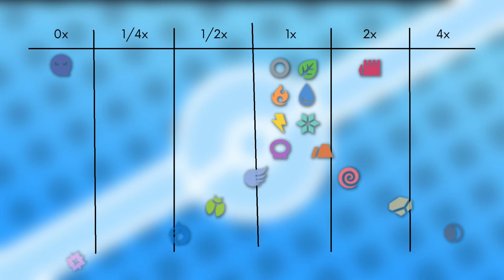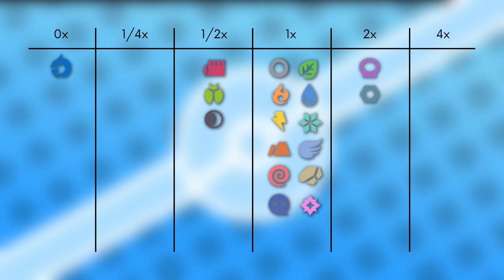Das Pokémon #210 | Granbull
▶️Worum gehts in diesem Video:

Ich stelle euch das Pokémon Granbull vor. Dabei schauen wir auf das Aussehen, Attacken, Verhalten, Lebensraum, Entwicklung und Typ Schwächen. Viel Spaß :D

0:00 Intro
0:21 Aussehen
1:19 Attacken & Fähigkeiten
2:50 Verhalten & Lebensraum
3:31 Entwicklung
3:55 Typ Schwächen